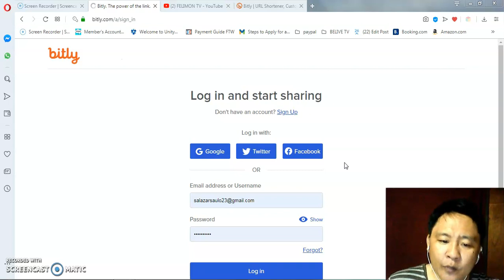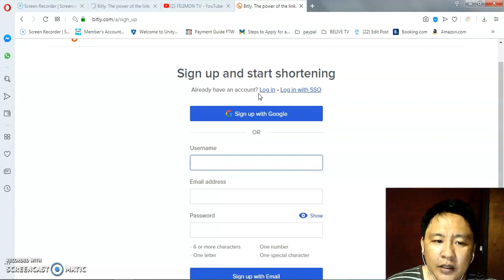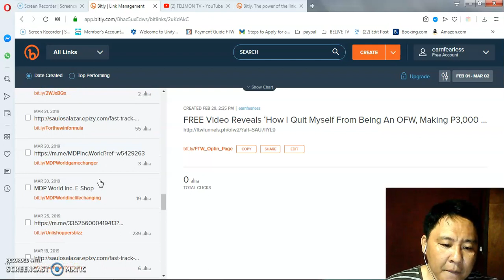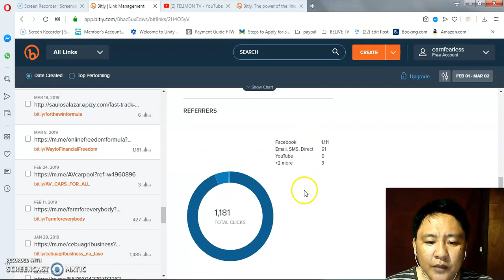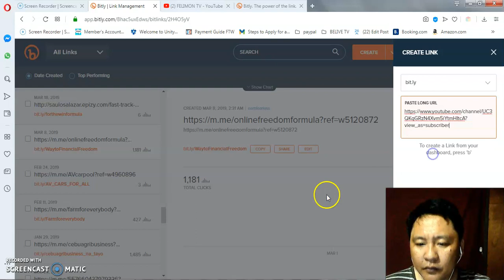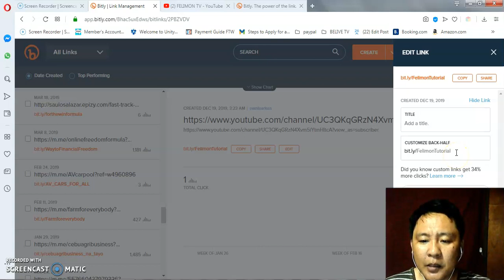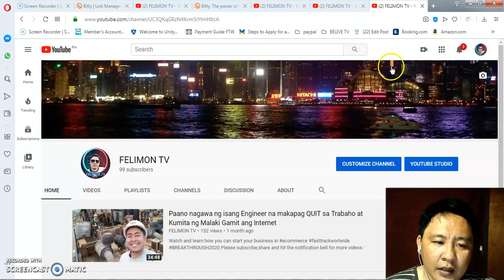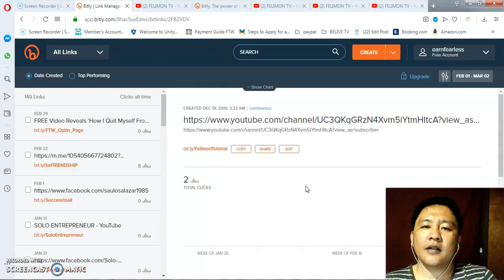PAANO MAG REGISTER SA BITLY AT PAANO GAMITIN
If you want to be a distributor of ALINGATONG HERBAL TEA
if you want to have a FREE ECOMMERCE business sign up

This imformative video is purpose to help and to inspire those inspiring entrpreneur or to those who starting there business.GOAL of this video is to help,giving value content,tips on business.If you like this video please DO SHARE,LIKE,SUBSCRIBE in order you to update for other videos that i will be make.Thank you and hope it can help to your progress..

TOPIC